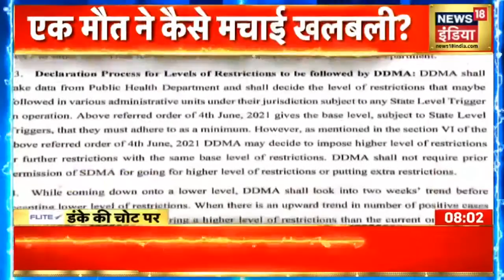Corona के Delta Plus Varient से एक व्यक्ति की मौत, Maharashtra के स्वास्थ्य मंत्री ने की पुष्टि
Corona के Delta Plus Varient से एक व्यक्ति की मौत हो गई. मरीज की उम्र करीब 80साल थी. इसके बाद महाराष्ट्र सरकार सखते में आगई और माहौल सख्त हो गया.  , Maharashtra के स्वास्थ्य मंत्री ने की पुष्टि